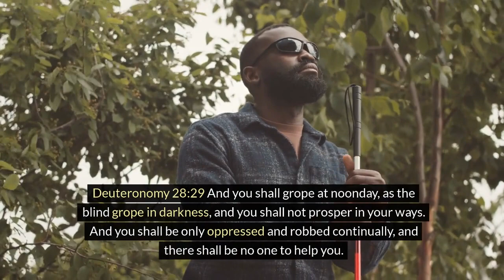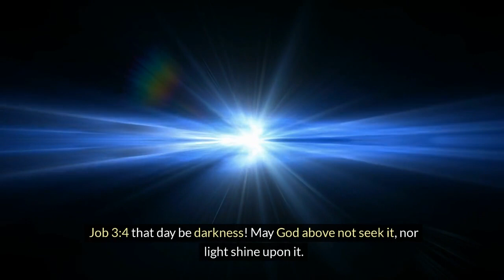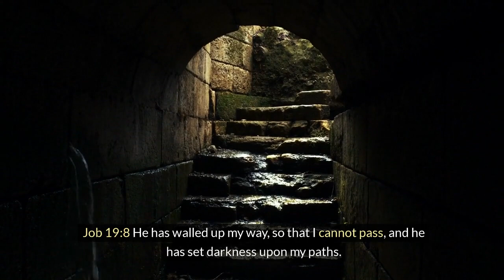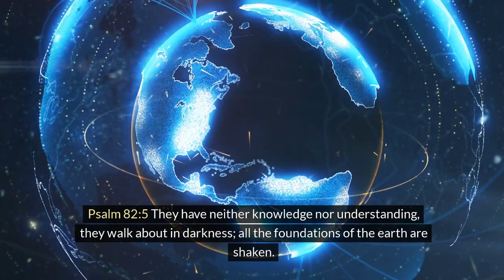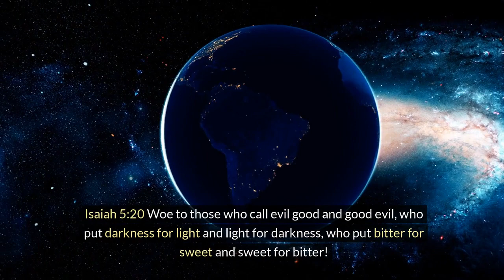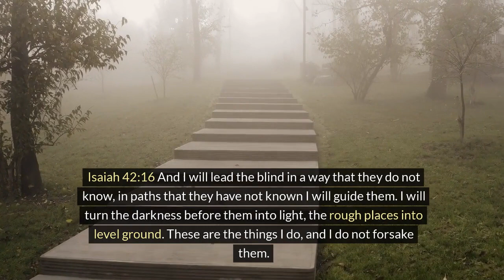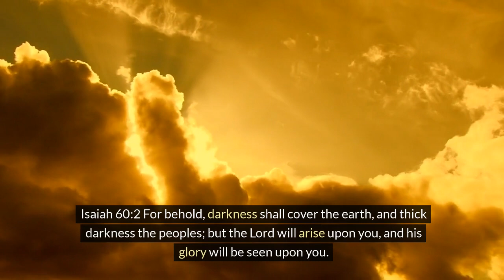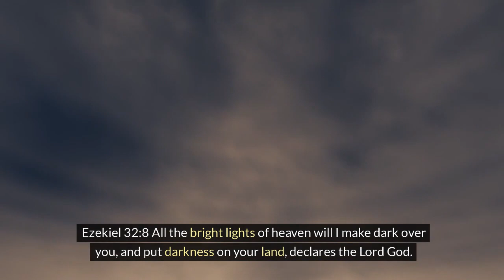What Does The Bible Say About The Darkness?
In this thought-provoking video, we delve into the concept of "darkness" as depicted in the Bible, exploring its rich symbolic and literal meanings. Throughout scripture, darkness is frequently associated with themes of evil, ignorance, and separation from God. From the primordial darkness before creation in Genesis to the symbolic darkness of sin and despair, we examine how these references illustrate the contrast between light and darkness, good and evil. We'll also discuss significant moments such as the plague of darkness in Egypt and the darkness that fell during Christ’s crucifixion, uncovering their theological implications. Additionally, we'll explore how the Bible uses darkness to represent spiritual blindness and the absence of divine guidance. This video offers a comprehensive analysis of biblical passages, providing a deeper understanding of how darkness is portrayed and its significance in the spiritual narrative. Perfect for scholars, believers, and curious minds alike, join us as we uncover the profound meanings of darkness in the Bible.